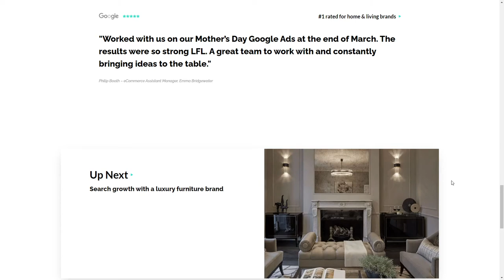Reload Digital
Reload Digital By luckyduck From United Kingdom
Digital Marketing Agency Based in London